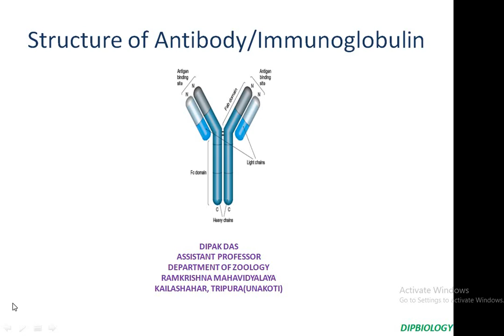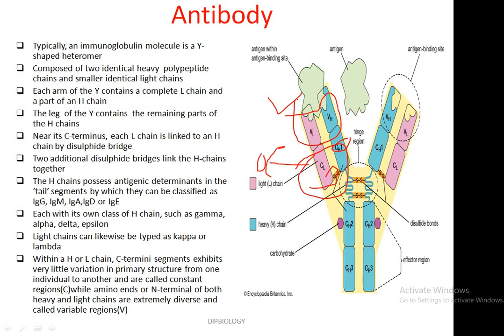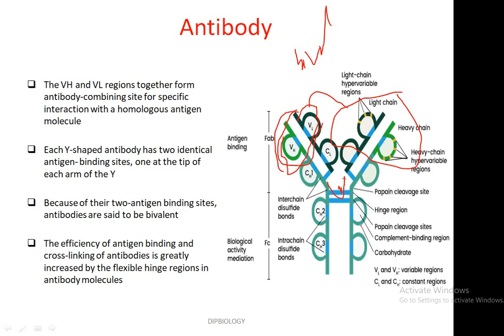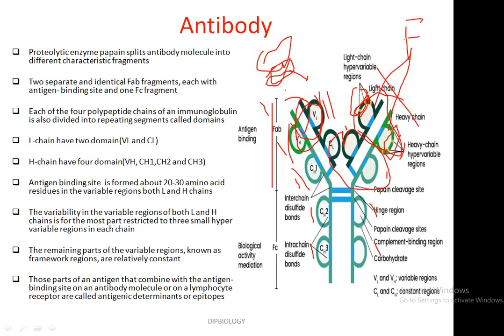Structure of Antibody/Immunoglobulin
This video describe about a model structural organization of an antibody or immunoglobulin with special reference ti its functional specificity of each part.This is useful for courses like B,Sc, M.Sc and preparation of several examination like NEET Biology, CSIR NET, DBT JRF, ICMR NET, UGC SET etc.